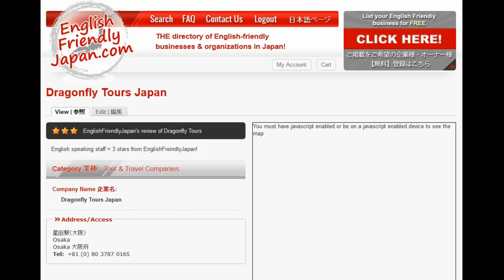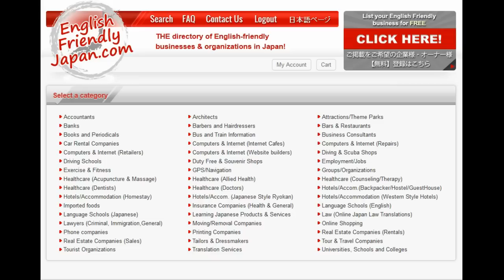EnglishFriendlyJapan - Dragonfly Tours!